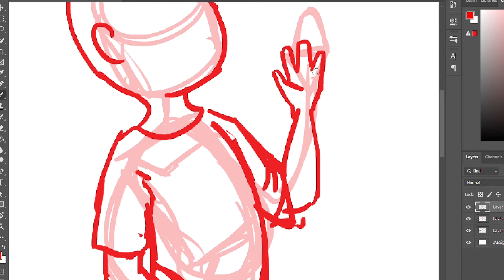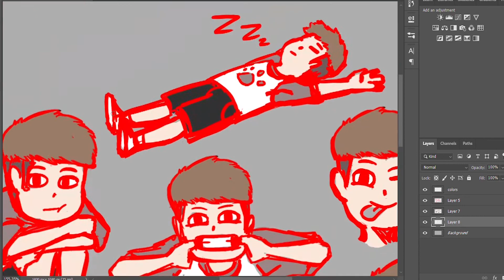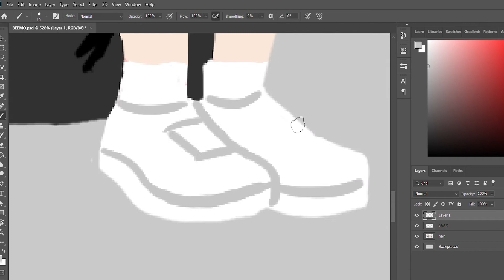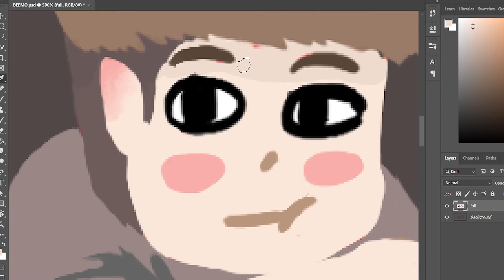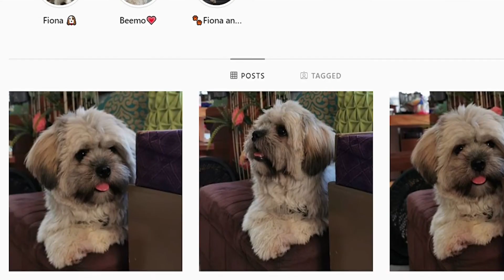DOG VS HUMAN: DRAWING MY DOG AS A HUMAN! | Photoshop Art Process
Dog vs. Human: Which one looks better?

I had so much fun drawing my dog (Beemo) as a human and I plan to draw his mother (Fiona) in the next video!